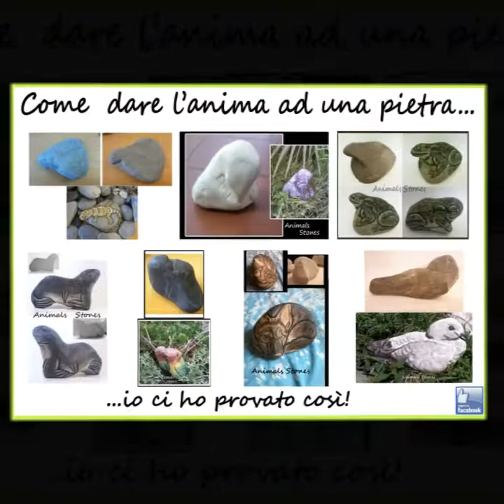Sassi dipinti: Come dare l'anima ad una pietra.......io ci ho provato così! By Animals Stones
In questo video vi è una raccolta di alcuni sassi levigati dal mare, con delle forme molto particolari che mi hanno ispirato diversi animali. Questi sassi li ho scelti con molta cura e poi dipinti a mano.
Per vedere altri miei lavori vi consiglio di mettere il like sulla mia pagina Facebook nel Link di seguito.